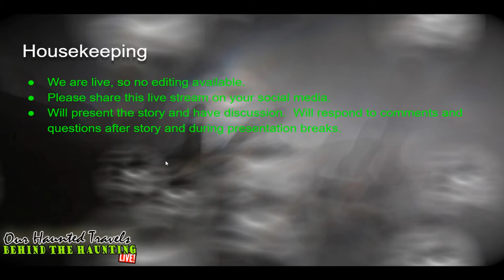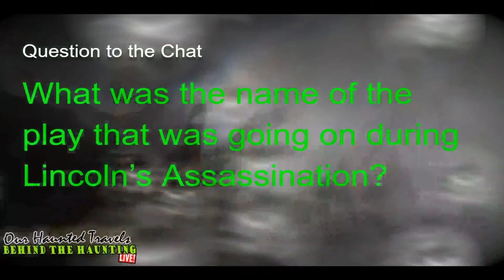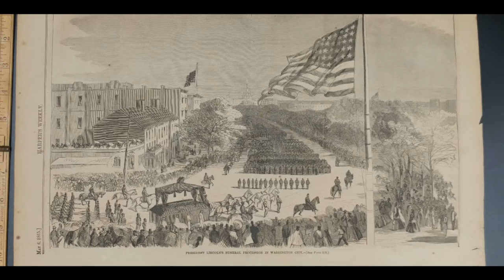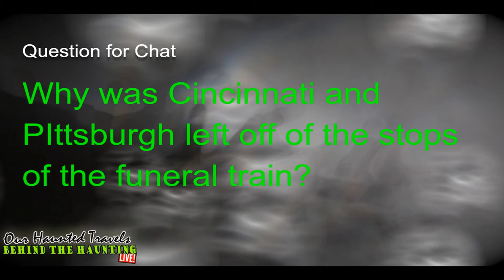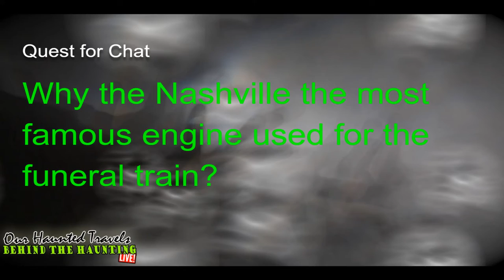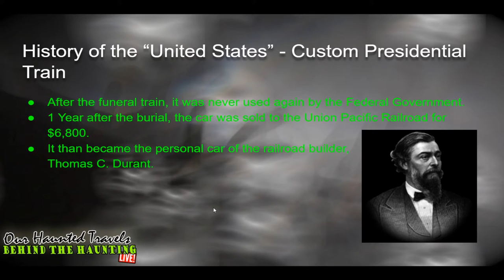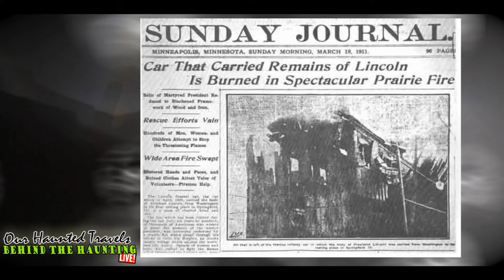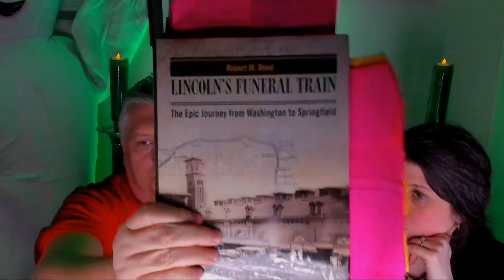Lincoln's Ghost Train | Behind the Haunting #007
In this live video we will dive deep into the paranormal claims and reports about the ghostly apparition of the entire train that was used to transport President Abraham Lincoln from Washington D.C. back to Springfield, Ill. a.k.a. Lincolns Ghost Train (1865).

There are varying accounts of spectral funeral train sightings (Lincolns Ghost Train) of the old Union silently traveling through the night. Those who have seen the vision report that they have seen a train car draped in black housing a casket surrounded by mourners guarded by skeletal remains dressed in blue uniforms. The smoke stacks billow and bells clang but not of this time and place.  A popular version of this story is one that has been retold many times stemming from a quote in the Albany Evening Times. This version is taken from The Pittsburgh Press (1978).

"The train (Lincolns Ghost Train) always appeared in Albany on April 27th, the anniversary of its first passing. Track walkers and section hands would sit along the railroad tracks in the early evening of the fateful day and wait for the ghost train to come into view. At midnight—always at midnight—the engine would emerge from the darkness, moving silently down the track with black crepe flowing from its sides and emitting faintly audible sounds of funeral music.

The phantom train (Lincolns Ghost Train) would glide over a black carpet that appeared to cover the tracks, while spectral solders in blue uniforms, of the Union army trotted along side it. As the apparition moved down the tracks, it would fade from view over some phantom horizon"